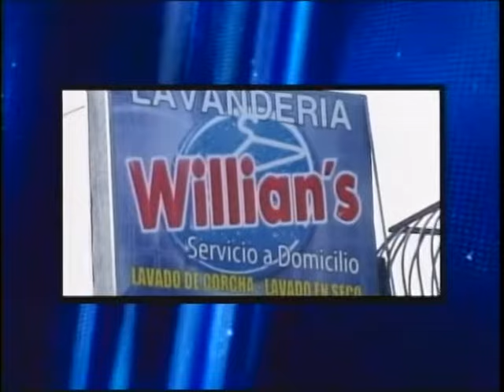Entre Jerez Jueves 1 de Diciembre 2016 @JerezRossy @Alexdejs @OrlimManuel98 | Jerez Grupo Creativo